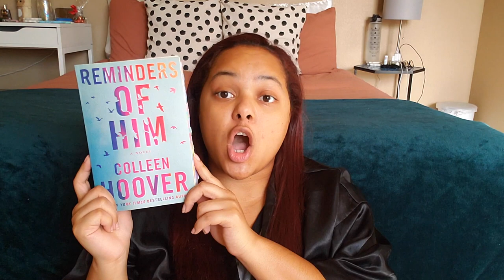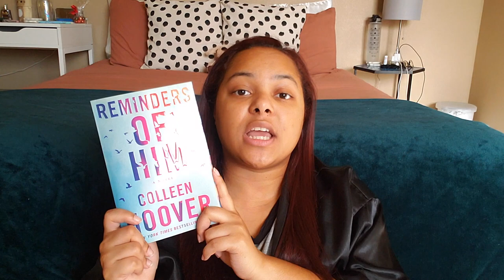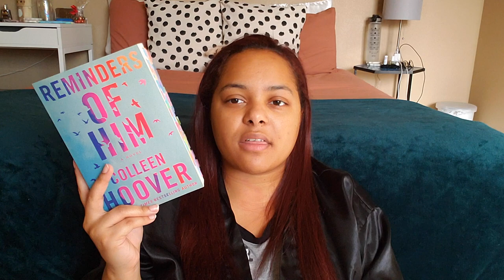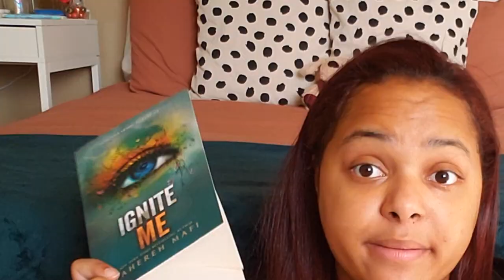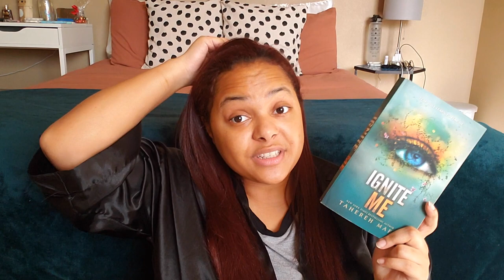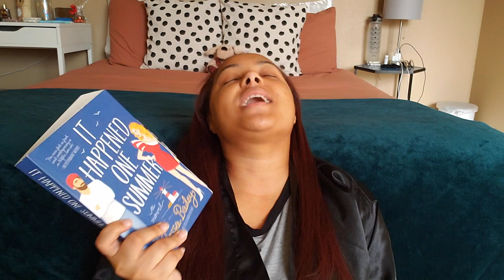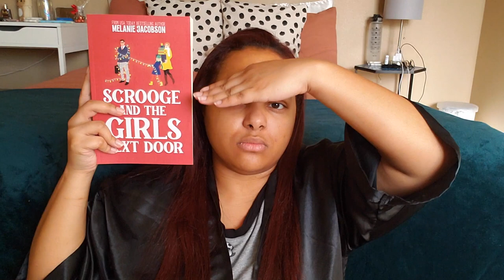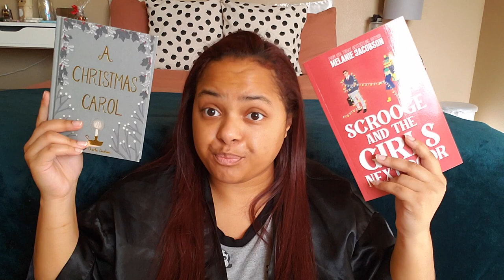My Top Ten Books of 2022 out of 113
Welcome back to the channel, happy new year!

books mentioned:
reminders of him
shatter me series
seven husbands of Evelyn Hugo
ignite me
it happened one summer
wuthering heights
mindfuck series
six of crows duology
folk of the air series
queen of nothing
A Christmas Carol Wordsworth edition
scrooge and the girls next door

FAQs
How old are you?